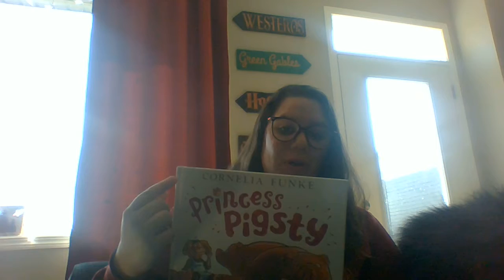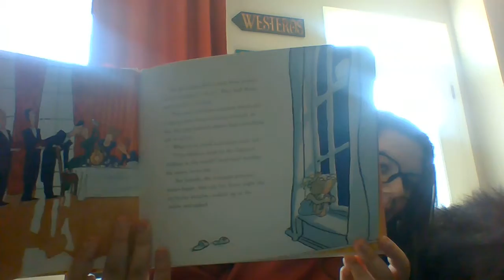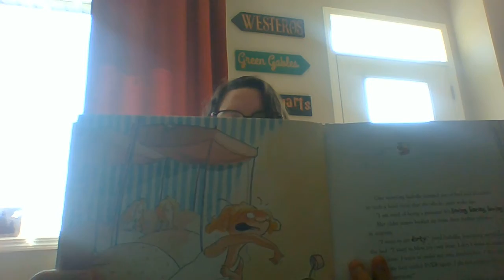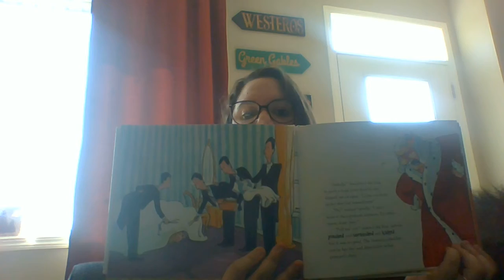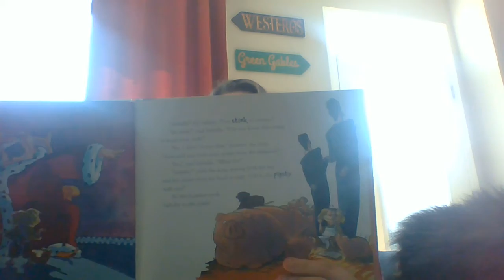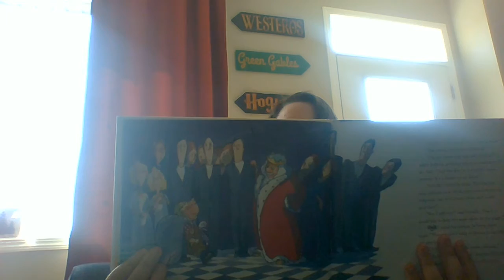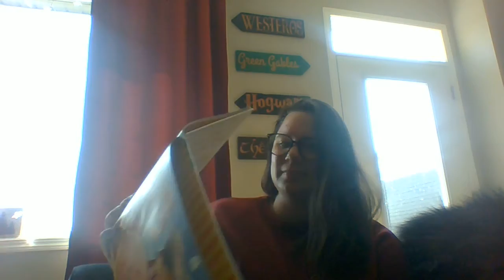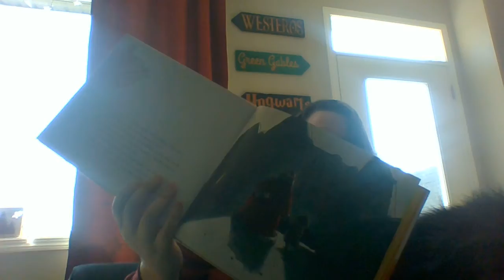Princess Pigsty-le 14 mai